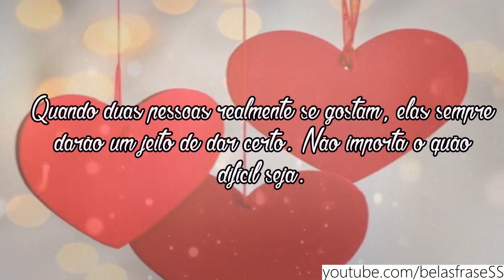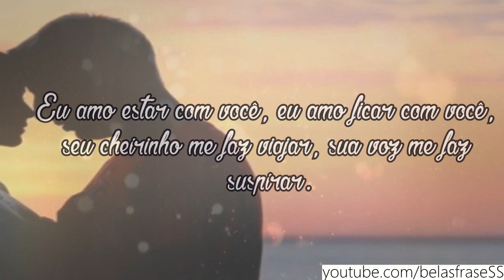FRASES DE AMOR|| EU TE AMO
▬▬▬▬▬▬▬▬▬▬▬ஜ۩۞۩ஜ▬▬▬▬▬▬▬▬▬▬▬▬▬
▓▓▓▒▒▒░░░ LEIA A DESCRIÇÃO DO VÍDEO ░░░▒▒▒▓▓▓
▬▬▬▬▬▬▬▬▬▬▬ஜ۩۞۩ஜ▬▬▬▬▬▬▬▬▬▬▬▬▬

▼ SIGA/CURTA ▼